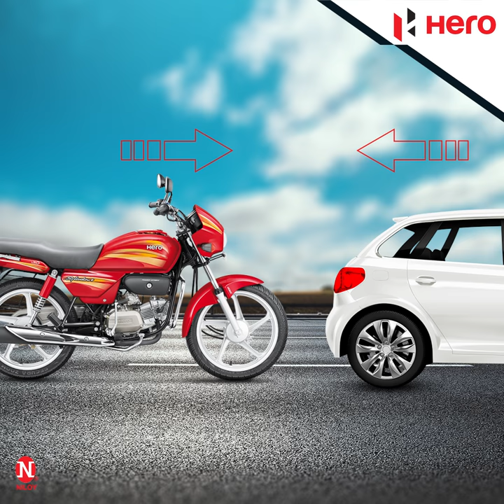Hero Splendor+ IBS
Presenting the all new Splendor+ with Integrated Braking System (IBS). Now the braking will be more safe. Enjoy every ride with the world class Integrated Braking System (IBS).